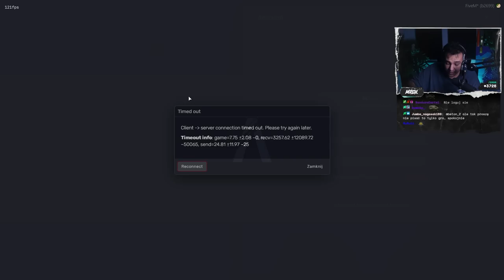Czas na poważne zmiany! $$ *77RP*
STREAMY W ŚRODY, PIĄTKI, SOBOTY I NIEDZIELE: (GODZ: 19:30)